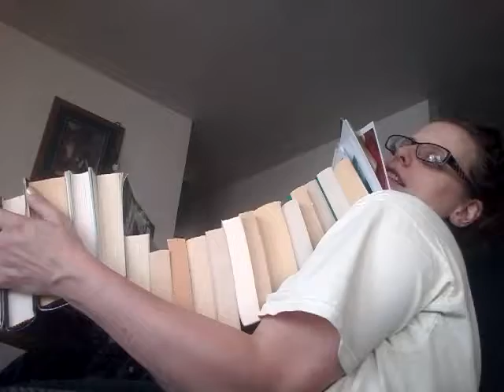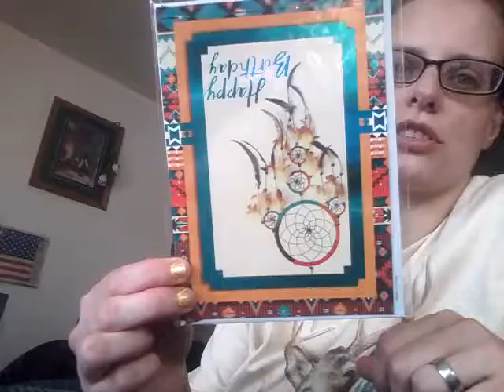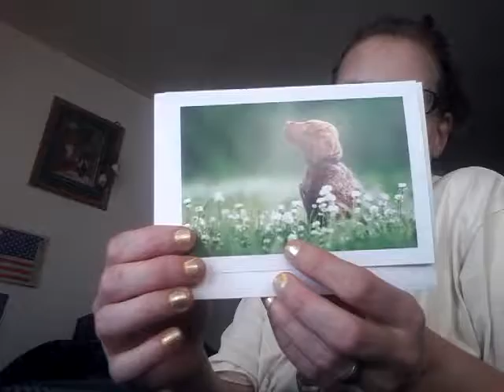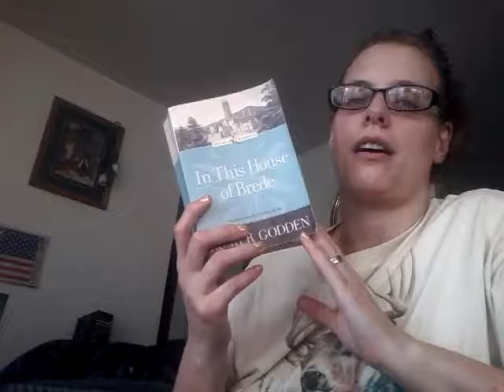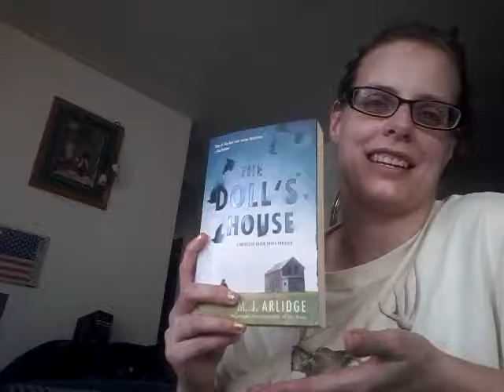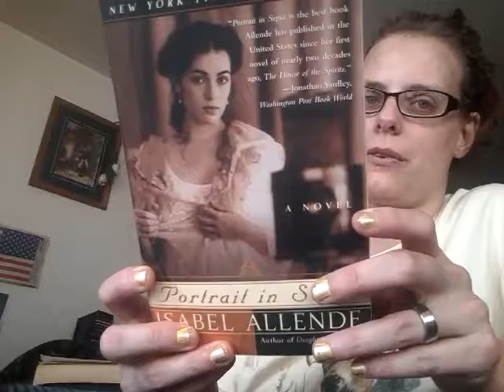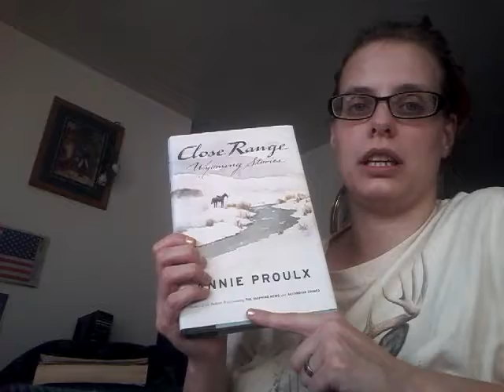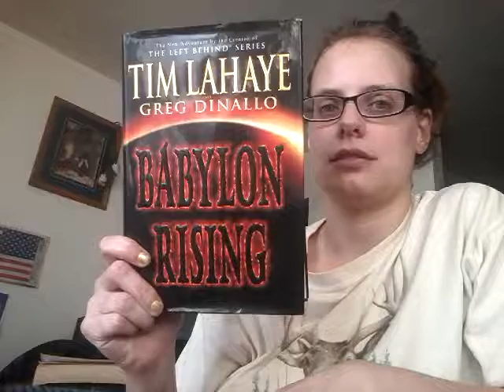November 2017 book haul (1)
Got all books on wednesday nov 8th.